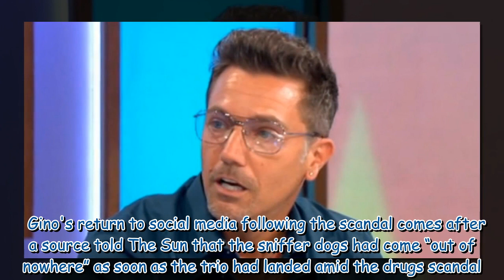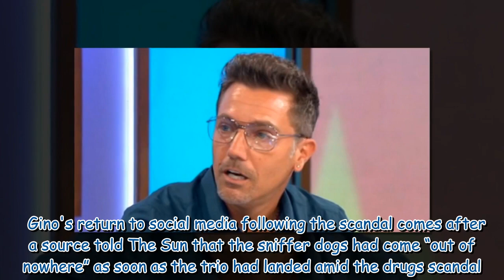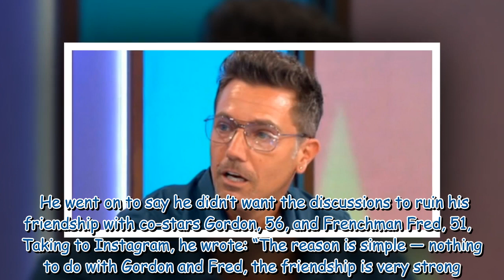Gino D'Acampo shares cheeky post after police 'find cannabis in luggage' as drugs clip resurfaces